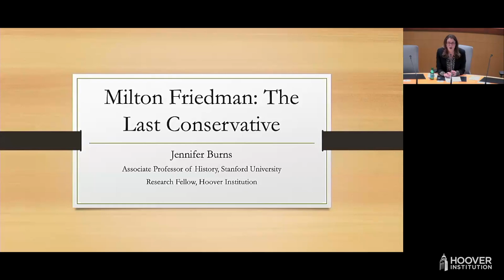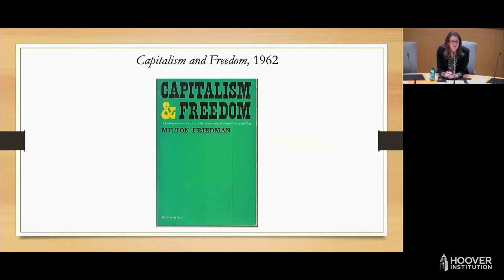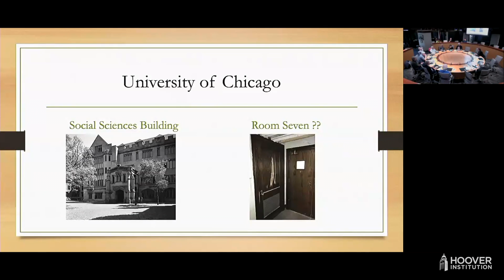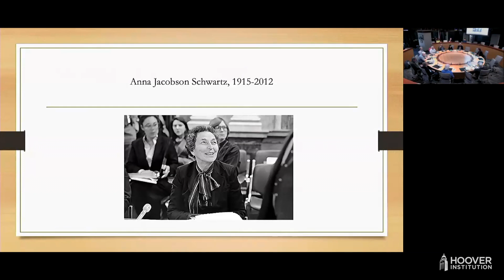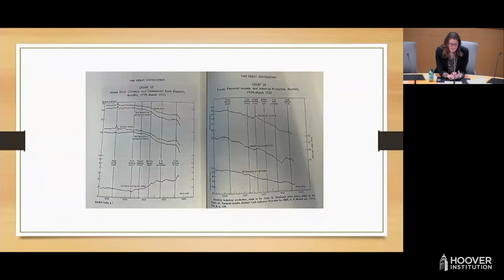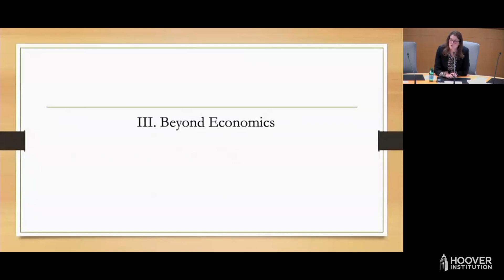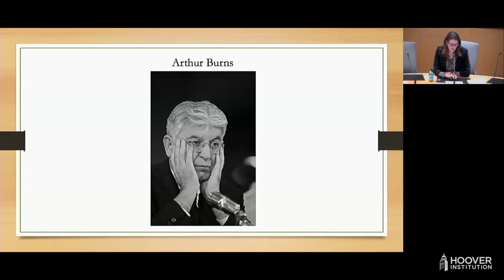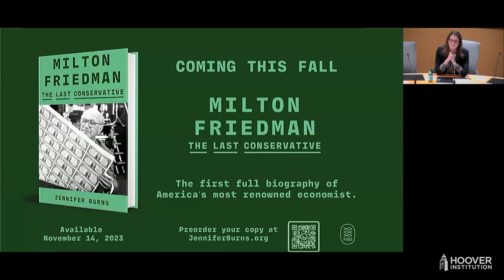Milton Friedman: The Last Conservative | Hoover Institution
Jennifer Burns, research fellow at the Hoover Institution and associate professor of History at Stanford University, discussed her forthcoming book, Milton Friedman: The Last Conservative.

PARTICIPANTS

ISSUES DISCUSSED

BOOK DETAILS

The first full biography of America’s most renowned economist.

Milton Friedman was, alongside John Maynard Keynes, the most influential economist of the twentieth century. His work was instrumental in the turn toward free markets that defined the 1980s, and his full-throated defenses of capitalism and freedom resonated with audiences around the world. It’s no wonder the last decades of the twentieth century have been called “the Age of Friedman”—or that analysts have sought to hold him responsible for both the rising prosperity and the social ills of recent times.

In Milton Friedman, the first full biography to employ archival sources, the historian Jennifer Burns tells Friedman’s extraordinary story with the nuance it deserves. She provides lucid and lively context for his groundbreaking work on everything from why dentists earn less than doctors, to the vital importance of the money supply, to inflation and the limits of government planning and stimulus. She traces Friedman’s longstanding collaborations with women, including the economist Anna Schwartz, as well as his complex relationships with powerful figures such as Fed Chair Arthur Burns and Treasury Secretary George Shultz, and his direct interventions in policymaking at the highest levels. Most of all, Burns explores Friedman’s key role in creating a new economic vision and a modern American conservatism. The result is a revelatory biography of America’s first neoliberal—and perhaps its last great conservative.